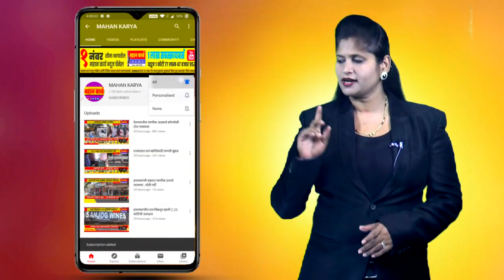माता भगिनींनी आपल्या मुलीशी संवाद वाढविला पाहिजे : तहसिलदार अपर्णा मोरे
माता भगिनींनी आपल्या मुलीशी संवाद वाढविला पाहिजे : तहसिलदार अपर्णा मोरे, कोथळी येथे जागतिक महिला दिन विशेष कार्यक्रम